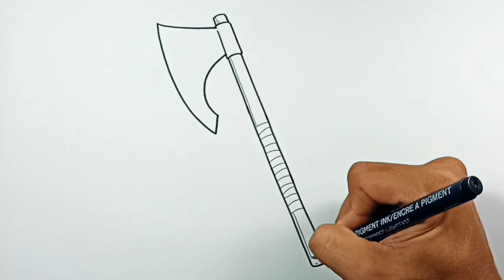How to draw Battle Axe Easy